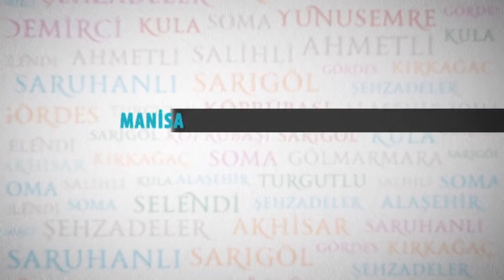Dayıoğlu’na Son Görev